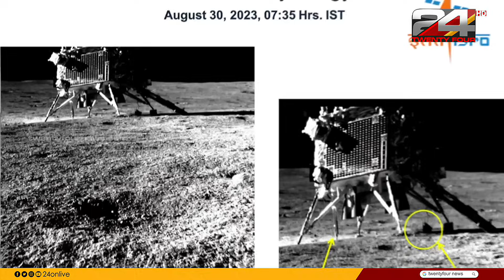റോവർ പ്രഗ്യാൻ പകർത്തിയ വിക്രം ലാൻഡറിന്റെ ചിത്രങ്ങൾ പങ്കുവെച്ച് ISRO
“Smile Please!” Pragyan rover clicks Vikram Lander on Moon, ISRO shares stunning pictures

ചന്ദ്രനിലെ വിക്രം ലാൻഡറിന്റെ അതിശയിപ്പിക്കുന്ന ചിത്രങ്ങൾ  പങ്കിട്ടിരിക്കുകയാണ് ISRO.  ദക്ഷിണധ്രുവത്തിൽ പര്യവേക്ഷണം നടത്തുന്ന പ്രഗ്യാൻ റോവർ ആണ് ഈ ചിത്രങ്ങൾ പകർത്തിയത്.